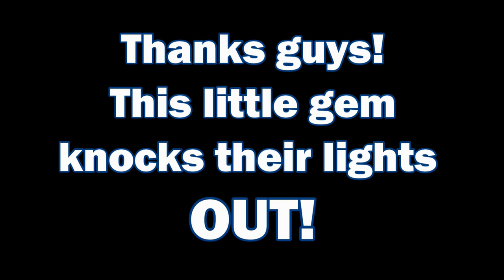"Emerald Water" (Teaser Trailer and Mini Bait Review!)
Drag-n-Drop in action on the smallies. Two thumbs up on this one boys and girls. It's not just a shiny package full of gimmick. They slay...all day.

OVERSTOCK DEAL ON AIRBRUSH CLEANER!! Iwata Medea 32oz. for just $8!!

Respirators:
3M (Large)
3M (Small)